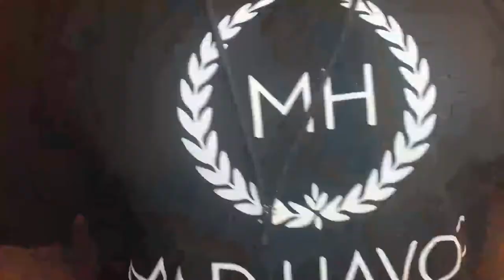This Is America II at Tempe Improv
Mellow B Ent presents "This is America II", a comedy show featuring comedians Kingsley Amukamara, Gabe Biel, T Dot Kingsby, Wolf Brown, Abrar Manidar, Durrell Johnson, Joel Cooper, Trevor Skies, Gene Moore, Jason Santiago, Ernesto Ortiz, Peter James Fowler, Belli B Moore. This comedy show took place Sunday June 28nd 2019 at Tempe Improv. Check out this show in full right here on The Umbrella youtube page